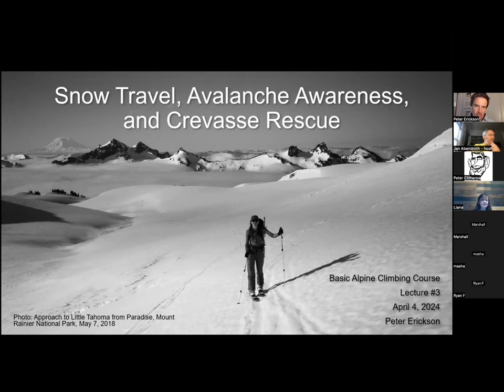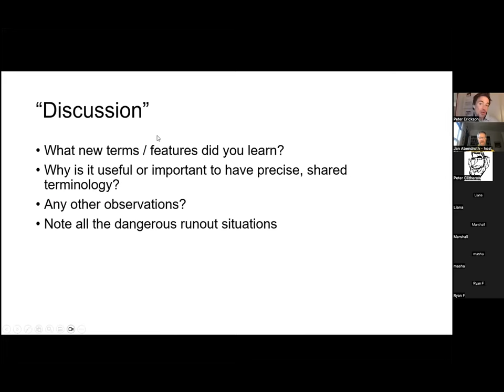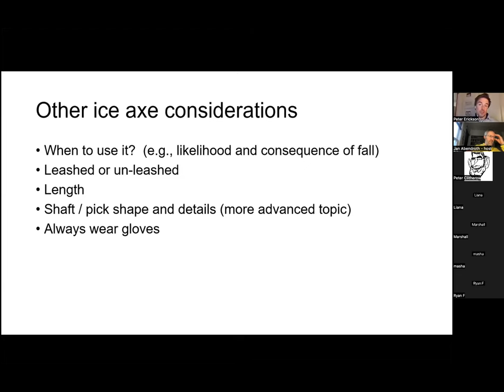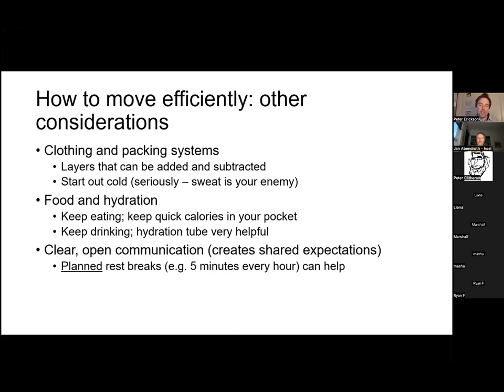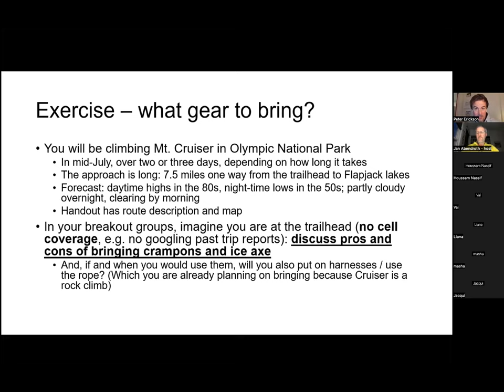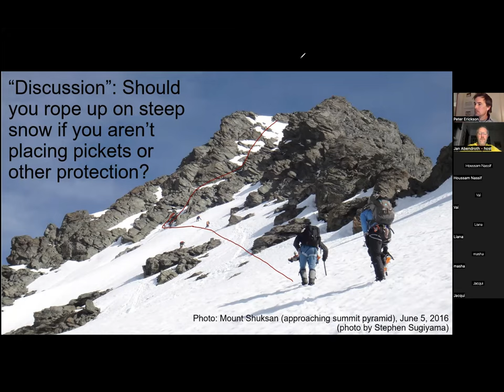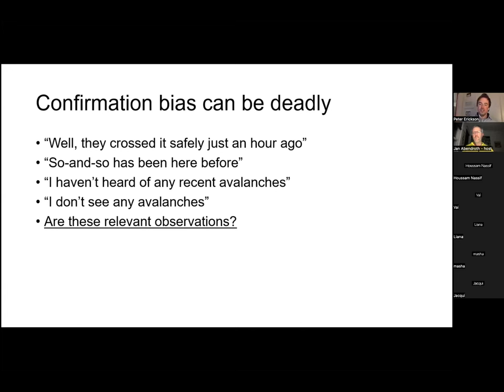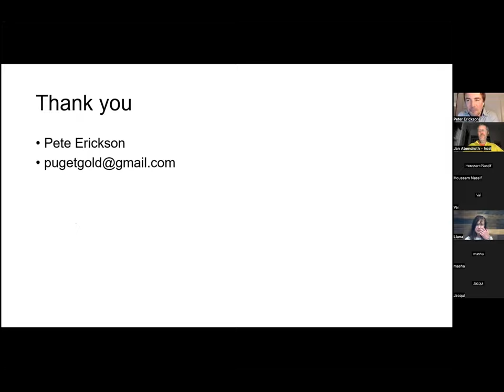Basic Alpine Climbing 2024 Lecture 3 - Snow travel